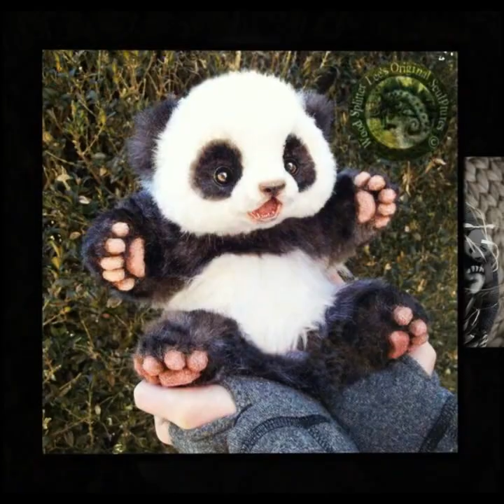آخر مجموعة صور الباندا الصغيرة الجميلة المضحكة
صور جميلة جدا للباندا 2017
Photo very beautiful panda 2017